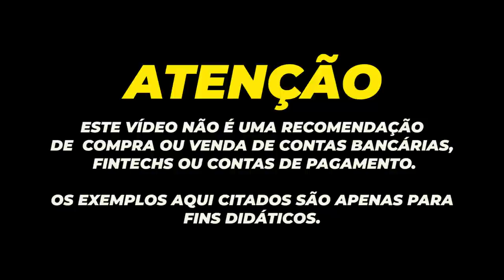💳NOVIDADE DO SANTANDER "PROMOÇÃO BATEU GANHOU" SEUS CARTÕES PODEM GERAR PONTOS OU CASHBACK, CADASTRE